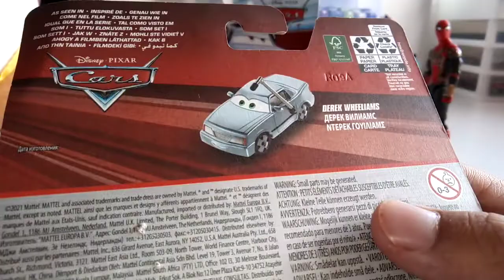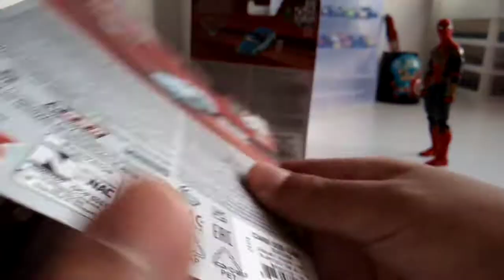Cars unboxing de Artie y Dereck favor de leer descripción